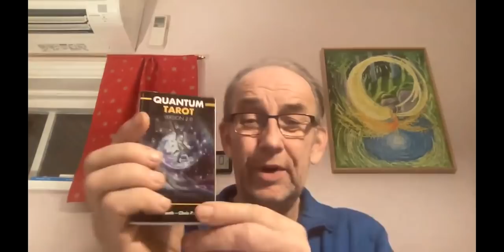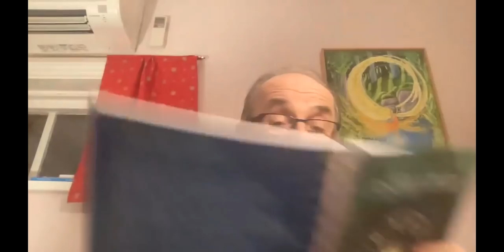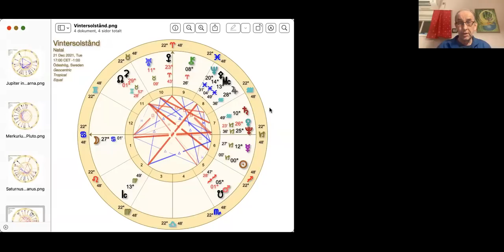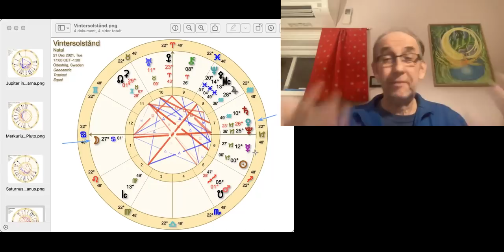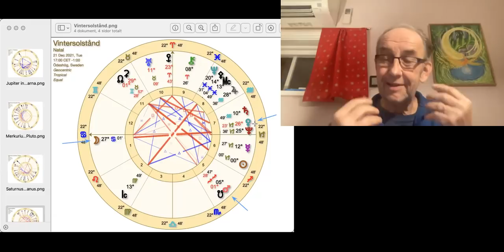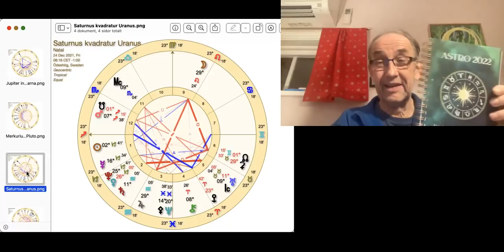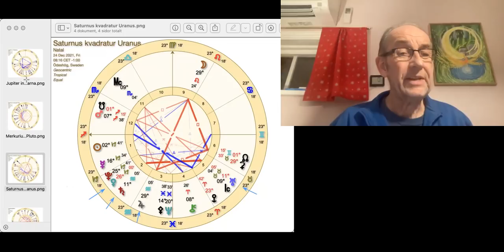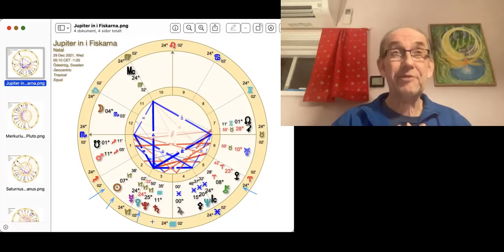Perioden 20/12 2021 - 1/1 2022. Gudinnans återkomst ger rening av ekonomi, egenvärde och relationer.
ASTRO 2022 - Ny bok/Kalender! Lisa och jag har producerat en ny bok/kalender tillsammans med förlaget Siljans Måsar.  Boken/Kalendern finns nu till försäljning. Se vår hemsida för mer information under ASTRO 2022. Du kan beställa med billigast frakt från eller

Lisas astrologiska bloggar finns på vår hemsida under fliken "Lisas Blogg". Där beskrivs nymånar, och fullmånar och mycket mera djupare. Lisa skriver också en vägledande text för varje månad som finns på startsidan hos vår hemsida. Se också FB!

Vill du veta om du är ett Stjärnfrö eller ej kan du få besked av mig för 50kr.

Stjärnfrörapporten visar vilka dina galaktiska ursprung är genom ditt födelsehoroskop! Ca26min allmän inspelning av mig och en mycket lång skriven rapport, ca 70sidor, nu på Svenska. Det finns en väntelista som du kan anmäla dig till. Se hemsidan under "Våra Tjänster". Stjärnfrörapporten innehåller utökade personliga tolkningar ur ditt födelsehoroskop som kopplar ihop dig med varje stjärnfröras. Informationen om ursprunget är översatt från engelska och källorna redovisas. Pris 1400kr.. Moms ingår.  Efter överenskommelse kan betalningen delas upp i två delar. Företaget har swish: Soul Warrior Energy 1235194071 Se hemsidan under Våra Tjänster.. Vill du ha faktura så säg till.

KvantAstrologiskt födelsehoroskop och progressivt (energier idag) horoskop. Minst 45min inspelad video. Pris 750 Kr. Moms ingår.  Ingen skriftlig rapport. Betalningen kan delas upp i två delar efter överenskommelse!! Vill du ha faktura så säg till. Företaget har sen 1/9 ny swish: Soul Warrior Energy 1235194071

Solretur (födelsedag) och progressivt (energier idag) horoskop. Ca 45min inspelad video som beskriver dina energier under ett år framåt från din födelsedag. Pris 750 Kr. Moms ingår. Ingen skriftlig rapport. Betalningen kan delas upp i två delar efter överenskommelse!! Vill du ha faktura så säg till. Företaget har sen 1/9 ny swish: Soul Warrior Energy 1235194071

horoscopes/extended charts

Vill du veta mer om tvillingsjälar och tvillingflammor på svenska så se de två videos jag spelat in och läs Lisa text som nu finns under Om Oss på